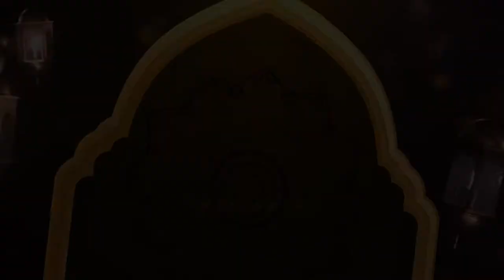Tata Cara Do'a Qunut | Buya Yahya Menjawab